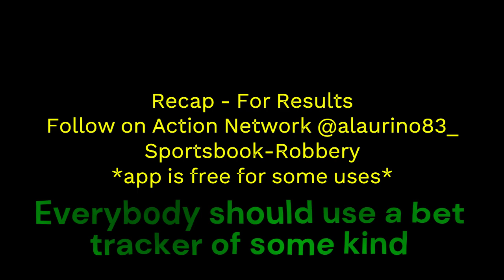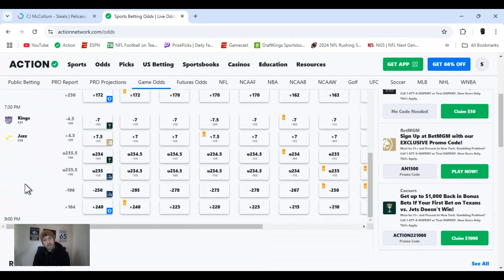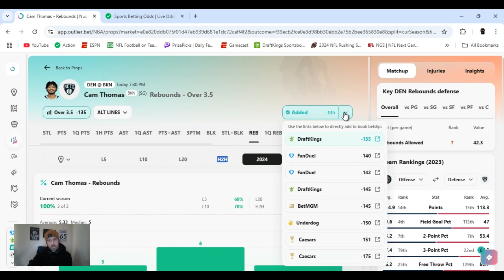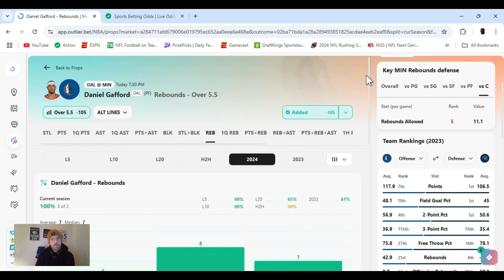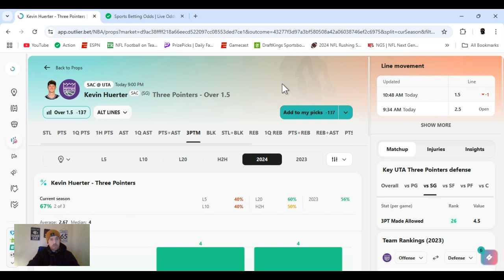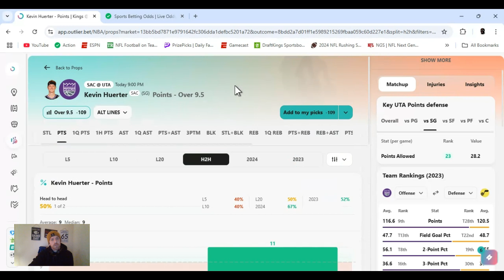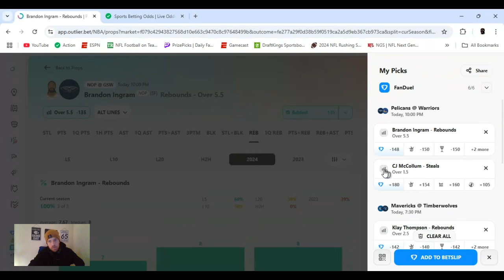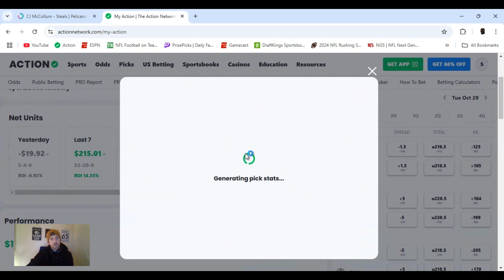NBA player props | Tuesday October 29, 2024 | NBA player props Today | NBA Best bets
| NBA  best bets for Today October 29, 2024 Tuesday  | In this video I I give you my favorite player props Parlays and predictions  from today's NBA's Slate |

NBA bets , NBA player props, NBA on TNT,  NBA on ESPN
         |   AceMoney-Sportsbook-Robbery   |